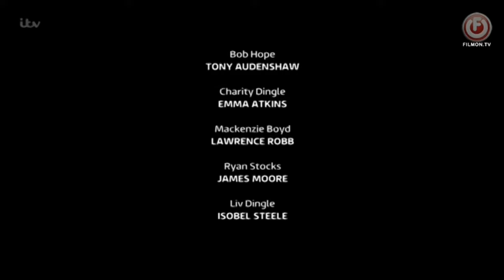Emmerdale credits (2022)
©️ 2022 ITV Studios Limited
©️ 2022 ITV plc